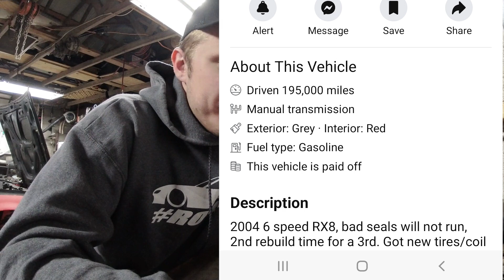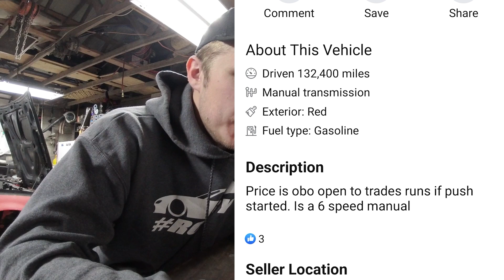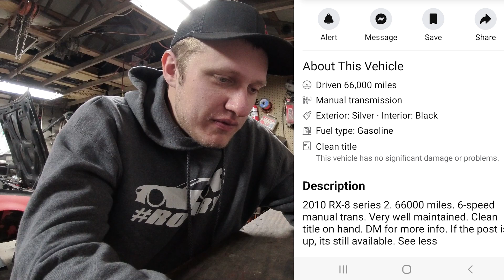Rotary Expert Reviews Mazda RX8's For SALE on Marketplace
Everyone Asks me...should I buy this car?  what do you think of this car?  does this rebuild scare you?

Here are my thoughts as somebody who has owned RX8s for many years and has worked on a bunch of them!